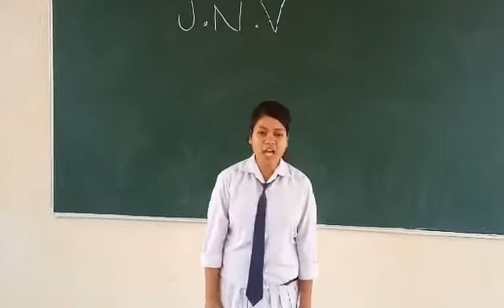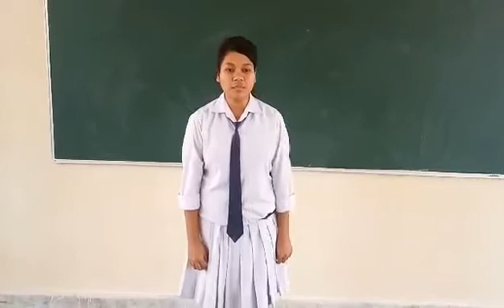RUPLIN || JNV BAITHALANGSO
For doing activities gender and shyness does not mean